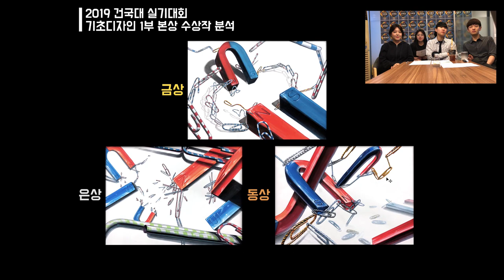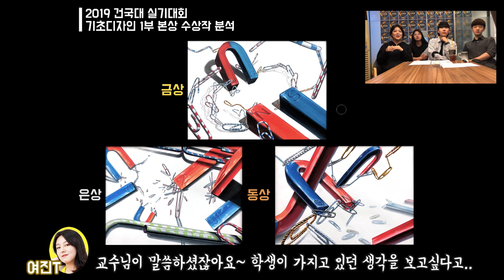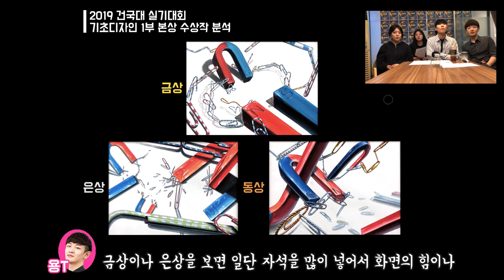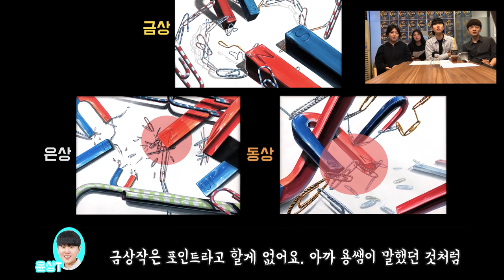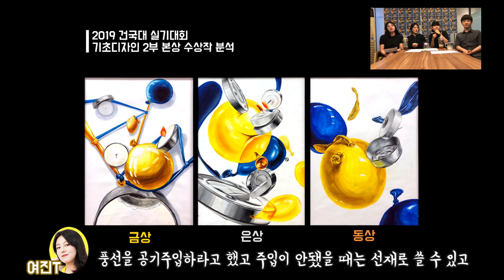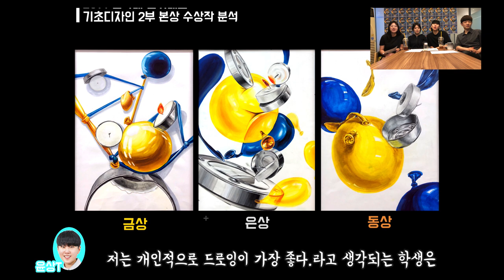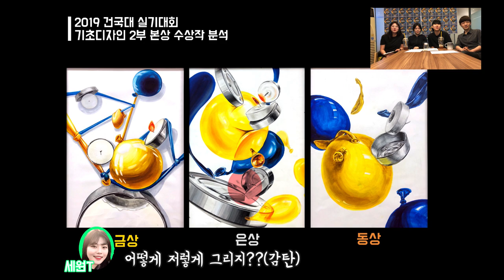2019 건국대 기초디자인 실기대회 교수평가 직접 듣고 온 썰 1부&2부 _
이번 영상은!! 얼마 전 있었던 건국대학교 실기대회 후기 영상인데요~
고화질로 시청해주시고 댓글과 좋아요 많이 남겨주세요!